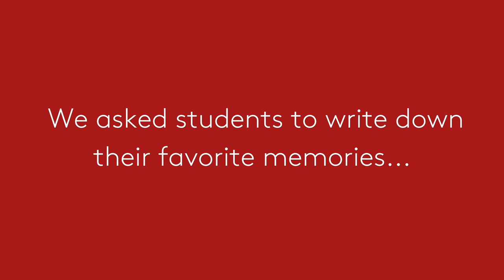Memories in Motion | Cornell SC Johnson College of Business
Students share their favorite memories from the first year of the Cornell SC Johnson College of Business.